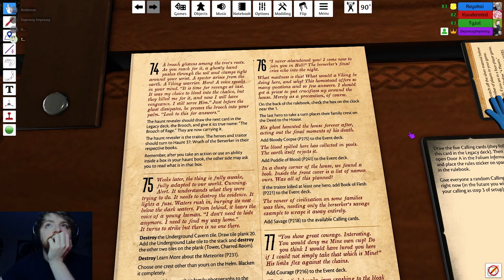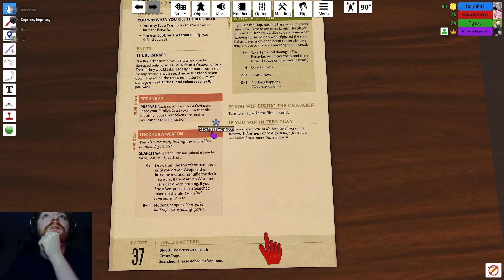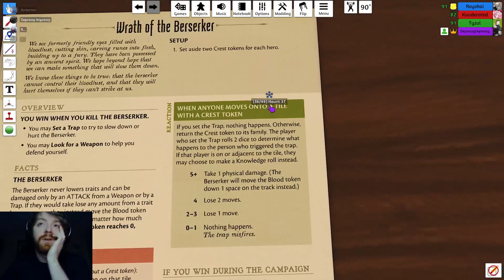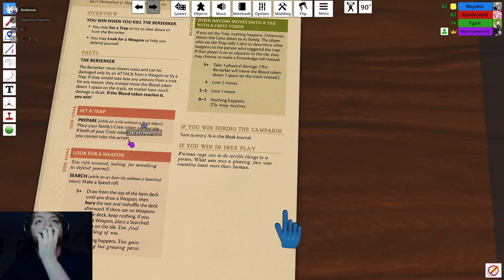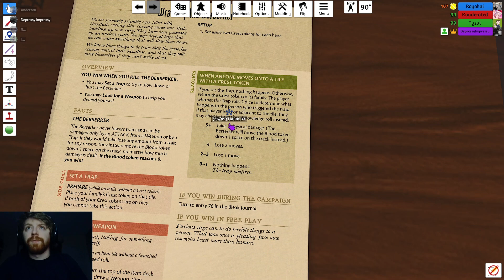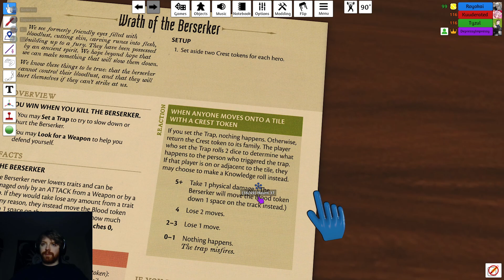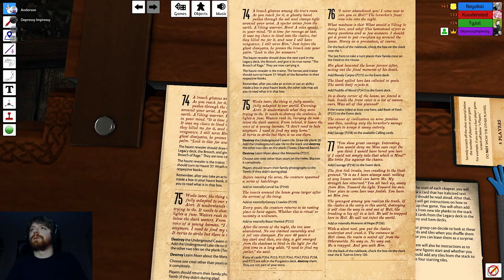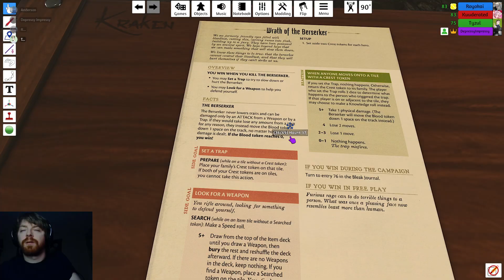BETRAYAL LEGACY (Board of Games Saturday) // Part 2: The Berseker